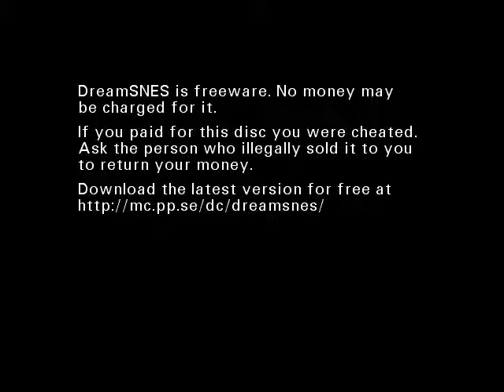DreamSNES 0.9.8 - Harvest Moon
Super Nintendo emulator for Sega Dreamcast